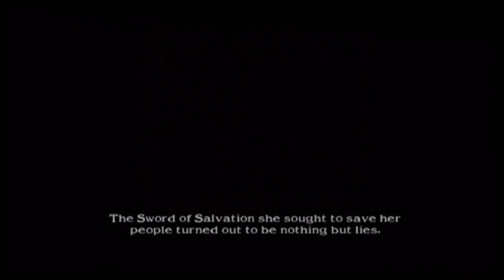E24K's Soulcalibur II - Seung Mina Arcade Playthrough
Seung Mina

Age: 23
Birthplace: Chili-san, Lee Dynasty Korea
Height: 5'4"
Weight: 106 lbs.
Birth Date: November 3
Blood Type: A
Weapon: Zanbatou
Weapon Name: Scarlet Thunder
Discipline: Seung Style Longsword + Ling-Sheng Su Style Rod
Family: Father/Seung Han Myong
Mother/Taken by sickness
Brother/Taken by sickness

Mina began training with the zanbatou at an early age and grew to be a skilled warrior.

During that time, Lee Dynasty Korea was clamoring about for Soul Edge, known to them as the Sword of Salvation. Hwang Sung Kyung was recruited from the Seung dojo to search for the renowned weapon.

When Mina found out about this, she disobeyed her father's orders and ran away from home on a quest to find the sword. Unfortunately for Mina, Hwang dragged her back home when he found her. Shortly thereafter, she was forced to restart her arduous training.

One day, Yunsung--who was a student of the dojo--left with one of the Seung Family's heirlooms called White Storm. Because Mina was the one that had lent the sword to him, she felt obligated to bring Yunsung and White Storm back to the dojo.

Han Myong was resistant at first, but he eventually gave in, out of fear that she would run away for a third time if he did not allow her to go.

By the time Han Myong realized that Mina would get involved with the search for the Sword of Salvation once, she was already out of the country.